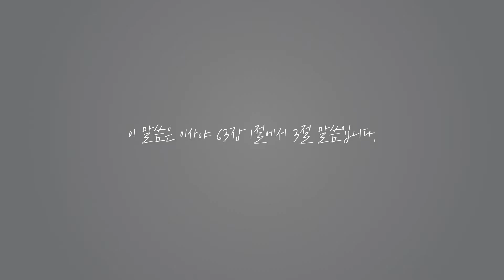[높은뜻 정의교회] 전교인수련회 : 말씀 (2016)